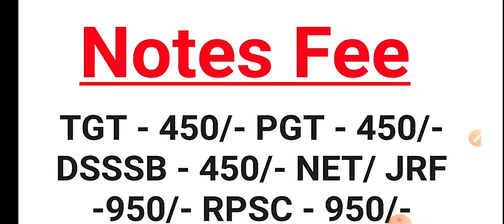बाल विकास की आवश्यकता व क्षेत्र